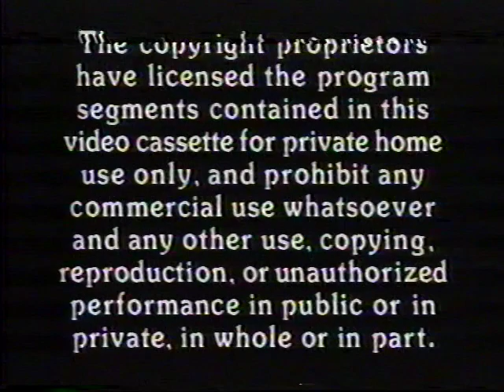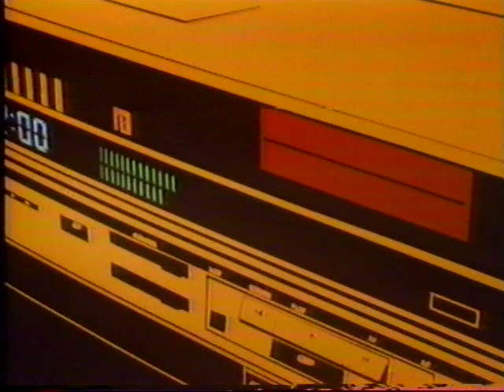1983 Sony Beta hi-fi Demonstration - Second Version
MASTER ROSHI ALERT AT 5:02!

For best results with sound, use a high quality stereo system, a high quality computer speaker setup, or a high quality pair of stereo headphones or earbuds.

Although already uploaded by other members of the YouTube community, I have noted that many uploads of this video either have problems with the video quality or problems with the sound quality.

This is the second version of the 1983 demonstration of Sony Beta hi-fi.  This program was used for demonstrating the sound quality of these VCRs when they first came out, starting with the SL-5200.  This cassette also came bundled with other Sony Beta hi-fi VCRs before the advent of SuperBeta, such as the SL-2700 and the SL-2710.

This demonstration is complete with warnings and acknowledgements at the beginning and the Sony logo at the end.

The VCR used to play the cassette is a Sony SL-HF750 SuperBeta hi-fi VCR.  Video capture was done on a Sony RDR-GX355 DVD Video Recorder.  Deinterlacing and multipass transcoding into MP4 H.264 was done on a MacBook Pro running OS X Lion 10.7.3 using the MPEG Streamclip utility with the QuickTime MPEG2 component.